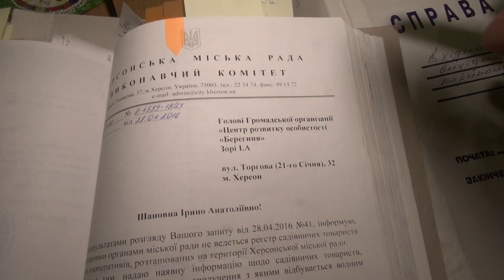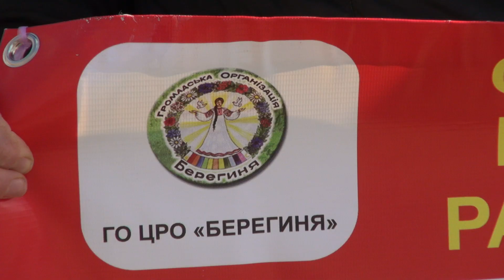Метан та сміття: екоактивісти назвали причини загоряння очерету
Майже рік голова ГО «Центр розвитку особистості «Берегиня»  Ірина Зоря вела переписки з владою міста та області, аби отримати перелік садівничих товариств які розташовані на березі Дніпра

У 2016 році екоактивістці все ж вдалося отримати від Херсонської  міської ради неповний перелік садівничих товариств на воді. За підрахунками їх приблизно 70.  На власному прикладі Ірина Зоря зі своєю командою вирішили організувати збір та вивезення сміття, яке роками засмічує річку